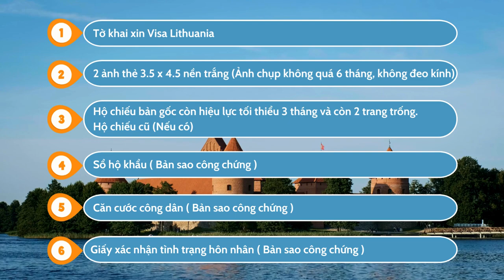Visa Lithuania | Hướng dẫn làm Visa Du Lịch Lithuania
Hướng dẫn thủ tục làm Visa Du Lịch Lithuania đơn giản, nhanh chóng cùng Lữ hành Việt Nam